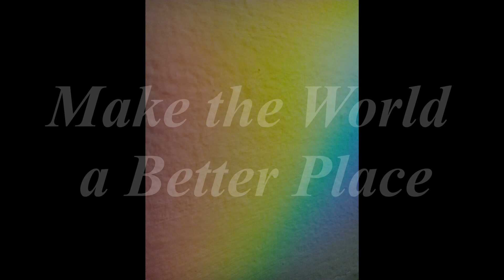SCX#35: Document ending (100% free music for video makers)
- music production

Use: N/A